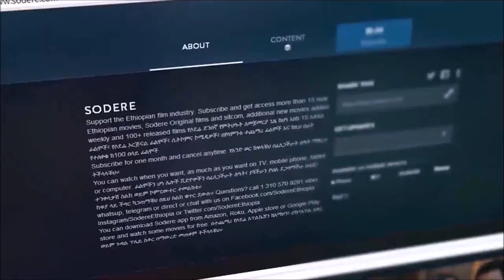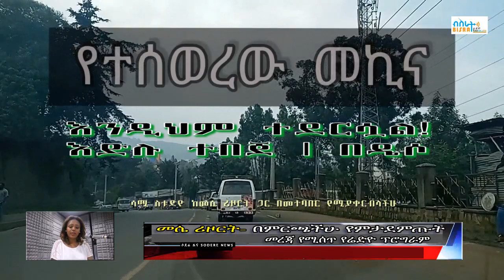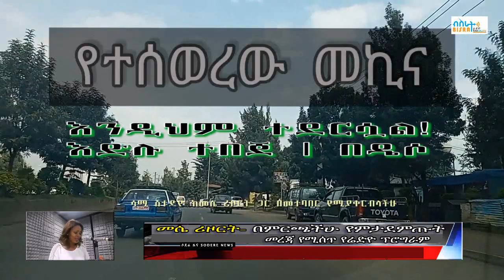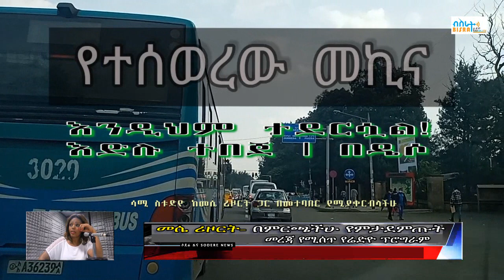Ethiopia: እንዲህም ተደርሷል። የታዋቂዉ የቡና ተጫዋች መኪና ተሰወረ። በራሱ አንደበት። | መሴ ሪዞርት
ሳሚ ስቱድዮ፦
ሳሚ ስቱድዮ